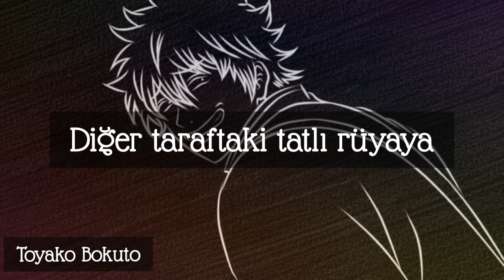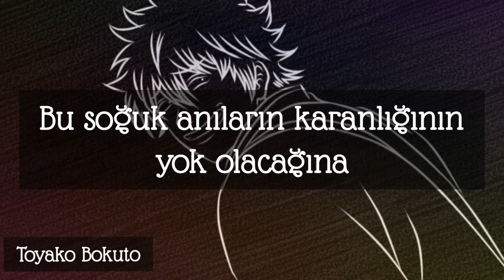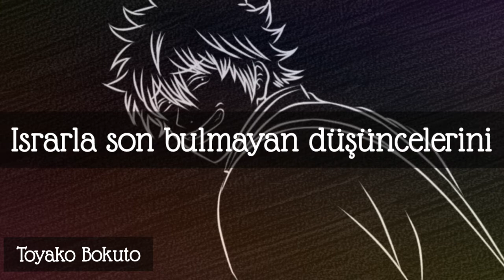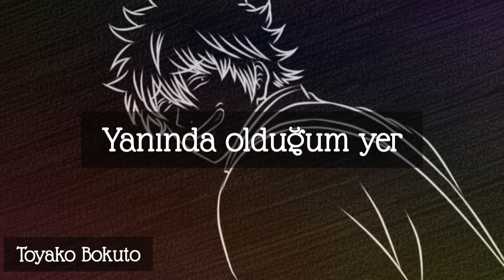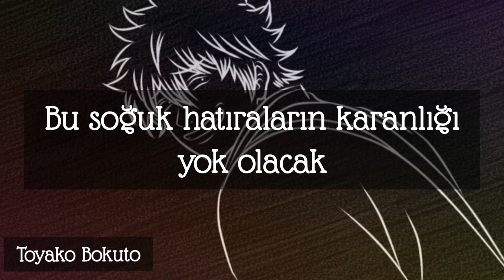Gintama Opening 1 - Pray | Türkçe Altyazılı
Şarkı: Pray
Sanatçı: Tommy heavenly6
Albüm: Pray

┏ • UU • - • - • - • - • - • - • ღ❦ღ┓
    Gelin ve sohbet edelim!^^

Bir de eğer ilginizi çekiyorsa
┗ღ❦ღ • - • - • - • - • - • - • - •- •  ┛
                         ヽ(‧ω‧`)ﾉ
                              UU

Romaji Lyrics:

Let's go out! open my mind
let's go! sweet dream other side
ima tokihanatsu kago no soto e
sabitsuita kagi nariyamanu kodou
kizuiteta "mou... modorenai"

ushinawareta hibi ga (Hey baby why?)
aoku tsunagatteku (I want to cry...)
kowagaru jibun ni maketakunai yo
unmei kara nigenai "hitori janai"

soba ni iru tatoe donna ni
kanashii yume da toshitemo kamawanai
kimi no namida ni furetai yo... baby
I pray... "shinjite"
tsumetai kioku no yami kirisaite

kizutsuita hane yasumaseru izumi
tobikomu sube ga wakaranakute
taikutsu na bashou iradachi ya fuan
bokura wa kyou mo nayamu kedo

kurai sora wo miage (Baby... for you)
susumu kao wo agete (I'm here for you)
akunaki omoi wo kaban ni tsumete
fumidasu kokoro no yami wo furiharai

semeru ame no oto kanashiku naru nara
yasashii kimi no tate ni naru
shinjiru koto wo yamenaide always
I pray... sono me ni
chiisana kiseki wo utsushite misete

(Hey baby why? ... I want to cry... Hey baby why?
Hey baby why? ... I want to cry...
I'm here for you... yeah...! Believe yourself)

soba ni iru soko ga donna ni
kanashii yume no naka de mo kamawanai
onaji toki wo ikiteitai with U...
I pray... "kotaete"
moshi yurusareru nara
I pray... "shinjite"